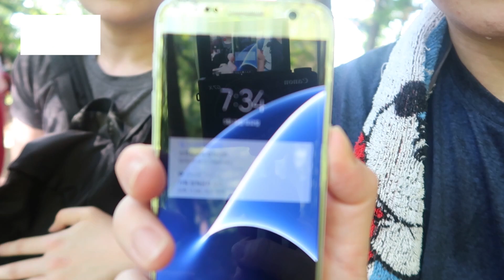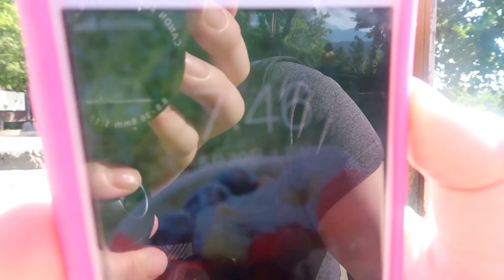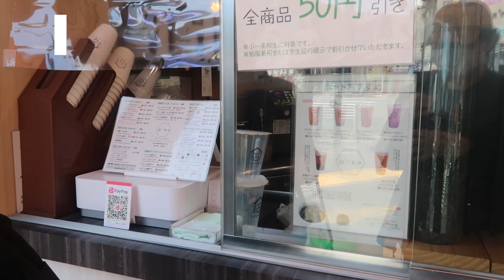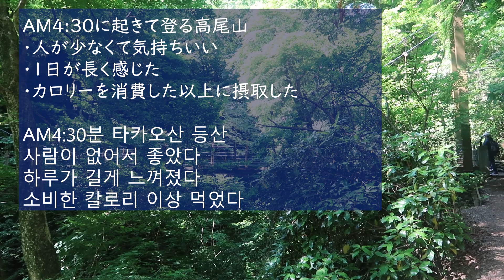AM4:30に起きて登る高尾山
AM4:30に起きて高尾山に行ってきました。いつもは混んでいる高尾山、早起きして行くといいことばかりでした。↓あわせて見てね♪
★こんな記事が読めます
韓国で人気のホカンスとは？　- 東京都内でホカンスを楽しむ
麻布十番の隠れ家的な高級レストランに行った話-麻布十番グルメも満喫！